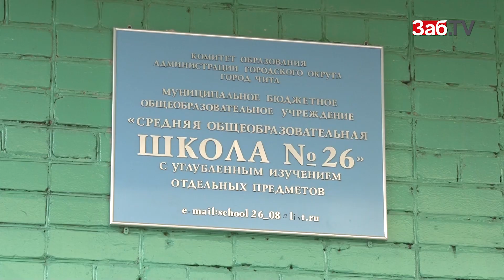Семикласснику в Чите сломали нос под дулом пистолета